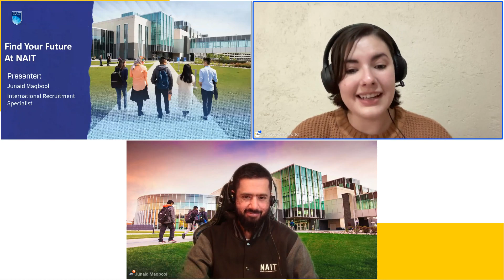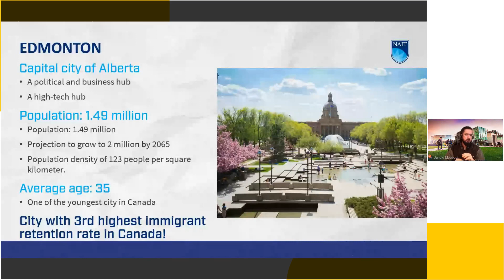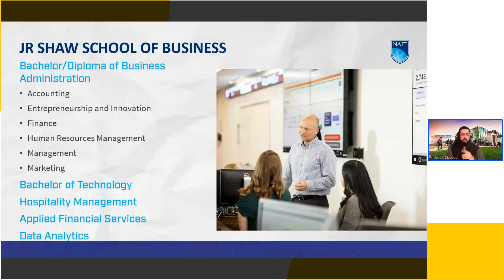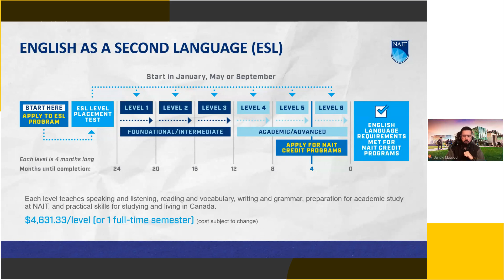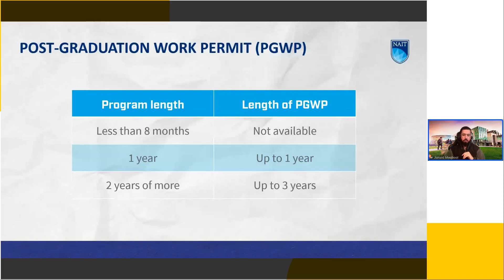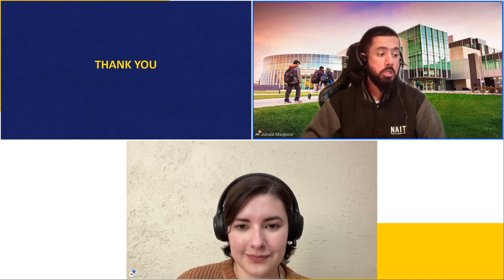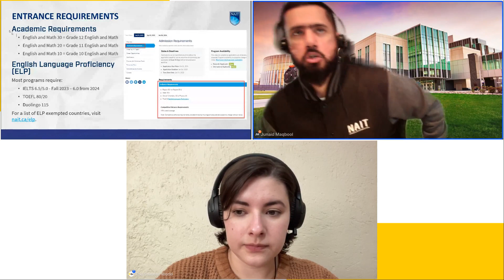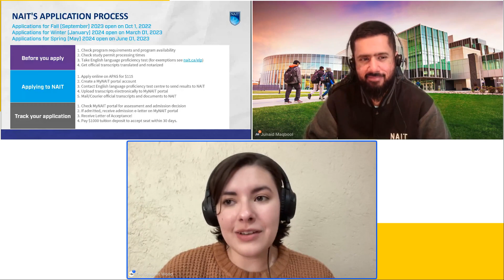Live Session: Unleash Your Potential at NAIT: Where Learning Meets Innovation! 🇨🇦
Get ready to ignite your future!

Join us for an exclusive NAIT LIVE SESSION and discover the endless possibilities of a NAIT education. From cutting-edge technology to hands-on experience, we'll take you on a virtual tour of our state-of-the-art facilities and show you how our programs can prepare you for success in your chosen field.

Don't miss out on this opportunity to learn more about NAIT and the exciting opportunities that await you. Register now and let's get started!